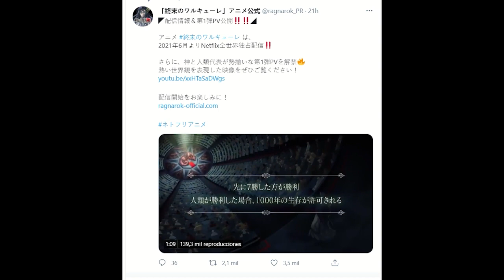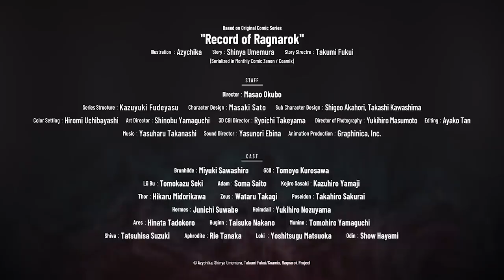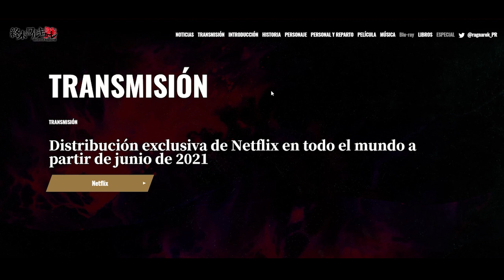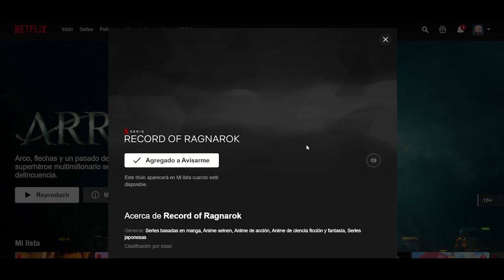⚡️ ANIME SHUUMATSU NO VALKYRIE ⚡️ ESTRENO JUNIO 2021 POR NETFLIX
¡¡¡Hijos de Adán!!! Venimos recargados este mes con shuumatsunovalkyrie 終末のワルキューレ. Hace poco se confirmaron los visuales de nuevos personajes, y hace un par de días se reveló el segundo tráiler del anime, y su estreno para junio del 2021; asimismo, se confirmó que la plataforma oficial para verlo sería Netflix, así que mi hype aumentó. UFF, qué noticias más agradables en serio, y más aún porque faltan menos de 4 meses para poder ver animada esta obra.

Pdta. Hay algunas partes del video que contiene ciertos spoilers, así que si no has leído el manga te invito a ver el video con precaución.
Pdta. 2. Me parece que este nuevo video tiene mejor animación que el primer PV.
Pdta. 3. Comenten si me he equivocado en algo, o si tienen más info. Ya saben siempre con respeto.

The Animeshon. Canal enfocado a hablar de animes, series animadas, series de TV, mangas, entre otros.

++ Equipo:

- Edición: Programa Adobe Premiere Pro / Adobe Photoshop
- Audio: Programa Audacity
- Imágenes (anime, manga, cartoons): los créditos respectivos a sus autores.